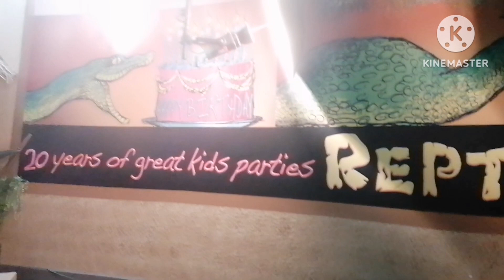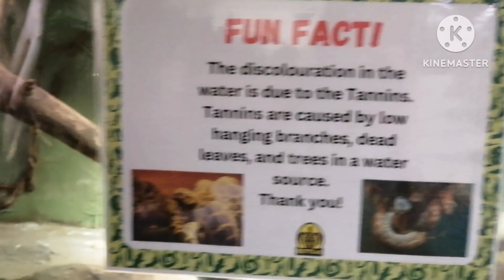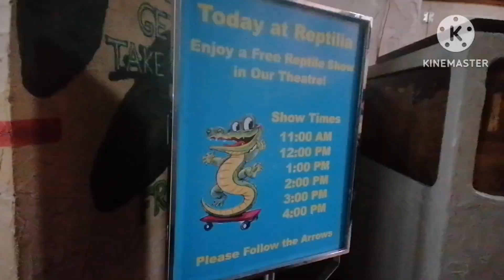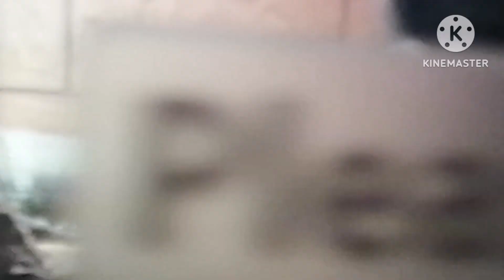REPTILIA ZOO - Unseen Exotic Creatures - A Complete Tour / Toronto Zoo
Reptile zoo
Reptilia Zoo
Reptilia zoo Vaughan
reptile expo Toronto
reptile kingdom Canada
reptile store near me
March break 2024
March break activities
March break madness
march break 2024 Toronto
march break activities near me
March break activities Toronto
march break activities Vaughan
march madness bracket 2024
tourist attractions
tourist attractions Toronto
tourist attractions Canada
places to visit near me
places to visit Toronto
places to visit in Canada
places near me
Lego duplo zoo
Lego duplo zoo animals
Gymboree zoo Safari
trex dinosaur
animal needs
virtual field trip to zoo
virtual zoo field trip for preschoolers
zoo animal sounds
giraffes can't dance
carousel zoo
vtech zoo
zoo train
number zoo
dear zoo